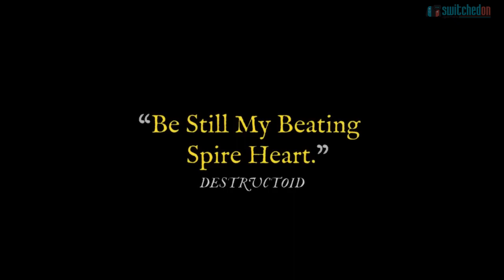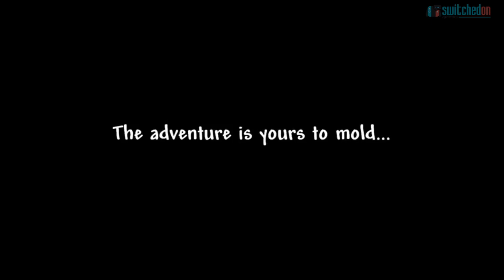5 Upcoming Switch games we need release dates for!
Join me as I take a look at 5 upcoming games that have been confirmed for Switch but we have no idea when they are coming!

Shadowgun Legends
This Is Pool
90s Arcade Racer
Slay The Spire
Terreria
Killer Queen Black